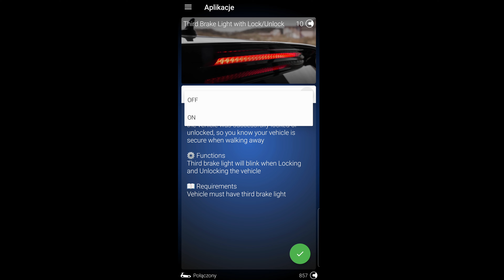Trzecie światło stop przy otwieraniu/zamykaniu samochodu Seat Leon 5F / OBDeleven